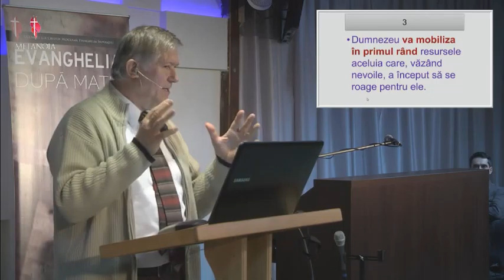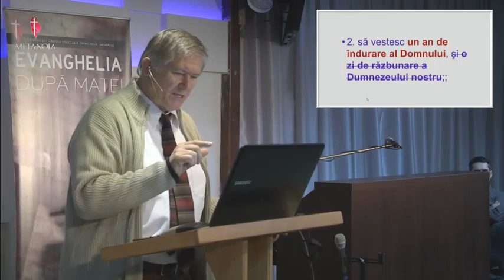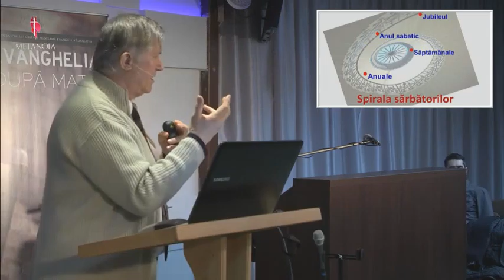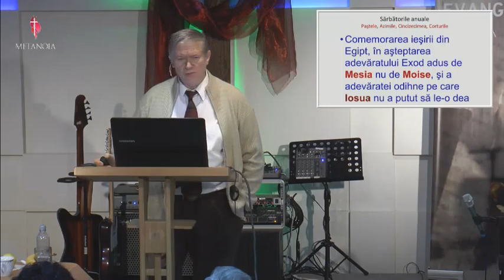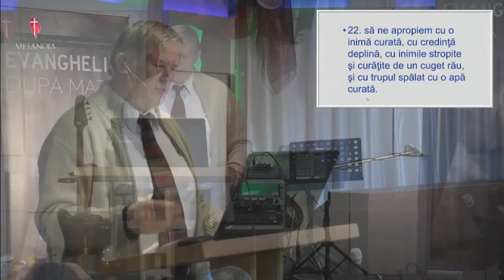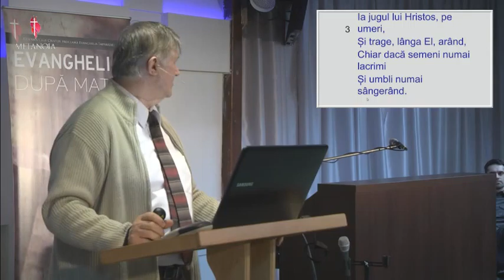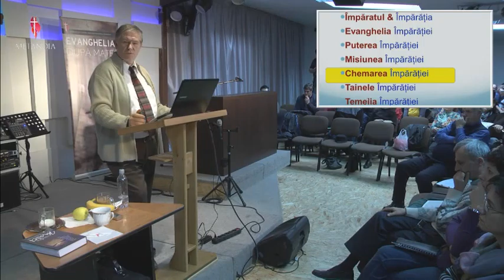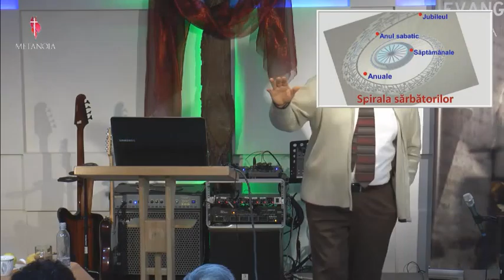Beniamin Faragau - Chemarea Imparatiei - sesiunea 3 (22 Februarie, 2014)